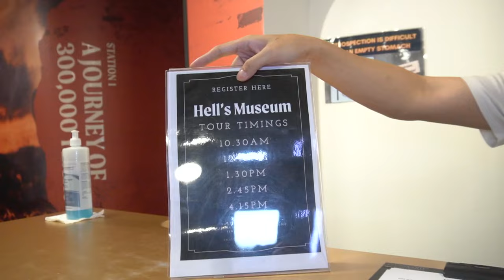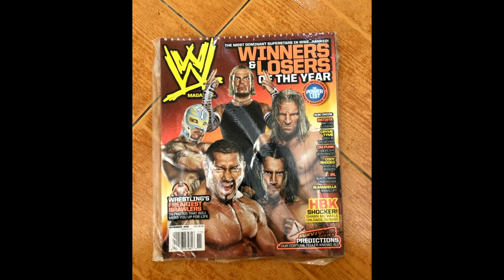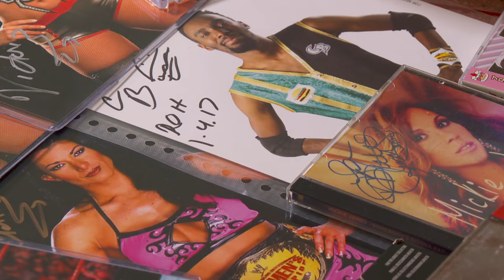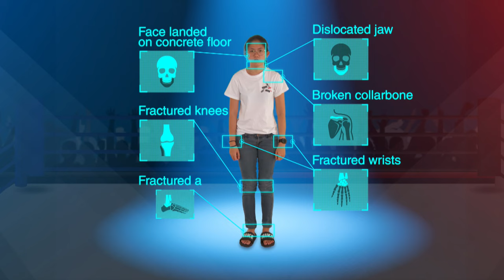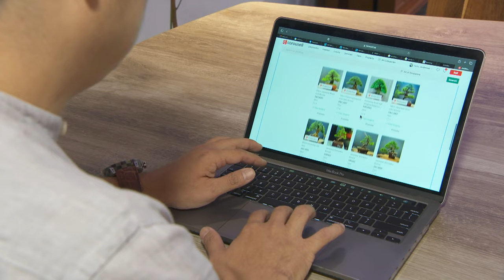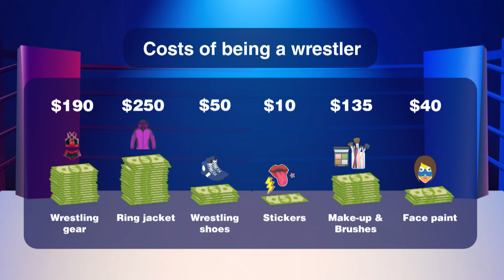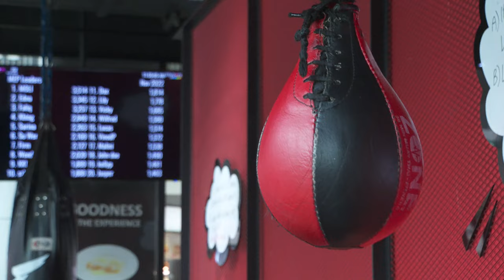Side Hustles: Professional Wrestler & Bonsai Artist | On The Red Dot | Full Episode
Alexis Lee is a gym instructor by day but is chasing a life-long dream of become a wrestling champion at night. She faces her biggest challenge in her side hustle as she fights top Japanese women wrestlers, Riho and Mei Suruga, for the Queen of Asia title. Will she win it?

Eddy Teo is a creative director by day but earns up to $40,000 for selling bonsai plants that he curates on the side. One of his customer’s bonsai is not in good condition. Can Eddy save his plant?

MORE "On The Red Dot":
About The Show: CNA's weekly programme "On The Red Dot" documents the stories of ordinary Singaporeans and celebrates their resilience, identity and sense of belonging.